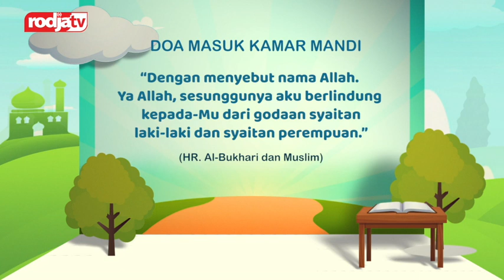Rodja Ceria (Baru): Prisai Muslim - Doa Masuk Kamar Mandi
DOA MASUK KAMAR MANDI

بِسْمِ اللهِ اللَّهُمَّ إنِّي أَعُوذُ بِك من الْخُبْثِ وَالْخَبَائِثِ

Bismillâhi Allâhumma innî a’ûdzu bika minal khubutsi wal khabâitsi

Artinya: “Ya Allah, aku berlindung pada-Mu dari godaan iblis jantan dan betina.”

Jazakumullahu khairan.

Untuk dapat menyimak siaran Rodja TV dirumah dengan memasang antena parabola melalui:

Outlet Rodja Parabola
Pemasangan Parabola dan Service